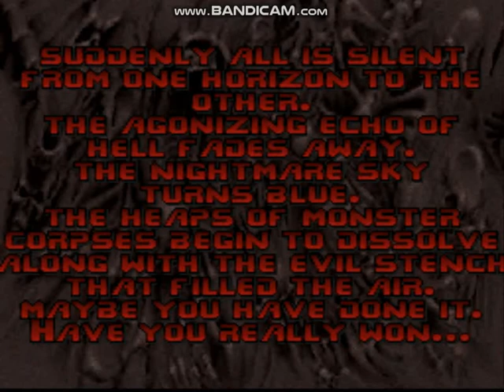PSX Final Doom - Map25 - Congo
Here is my run of Map 25: Congo for the PlayStation 1 version of Final Doom.